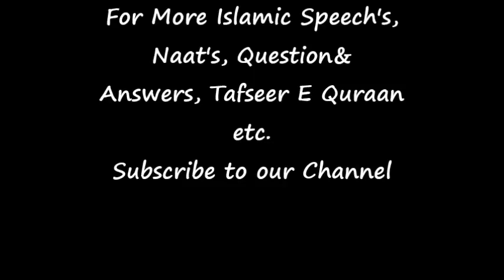Dars E Hadees Dars-34 5thJuly2011 Tajush Shariah Mufti Akhtar Raza Khan Qadiri